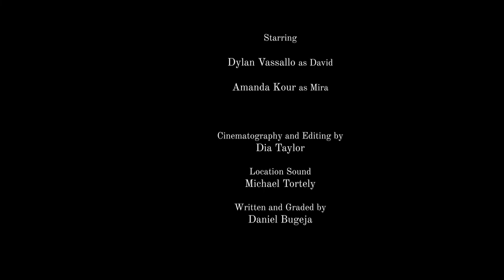Together | Short Scene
Starring Dylan Vassallo & Amanda Kour

A couple discuss a pregnancy.